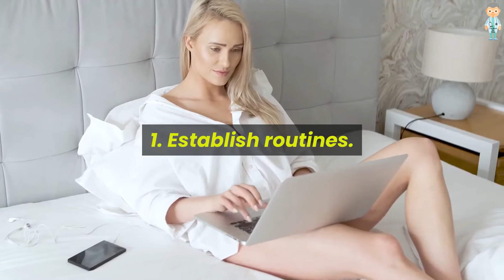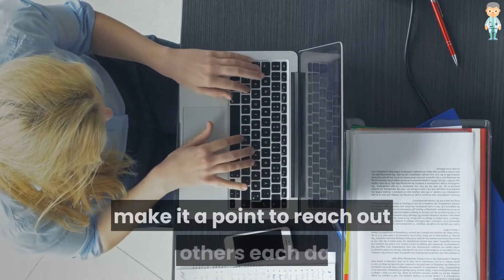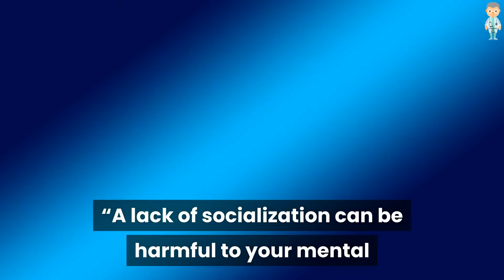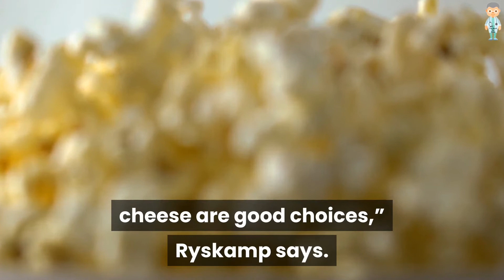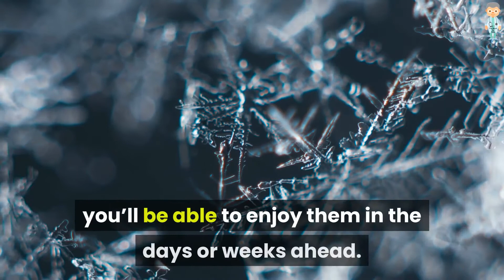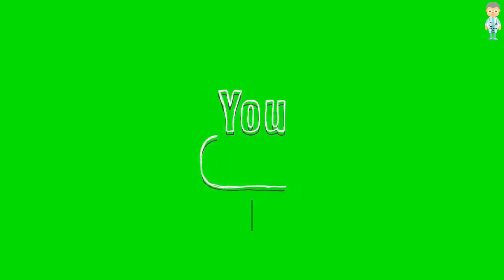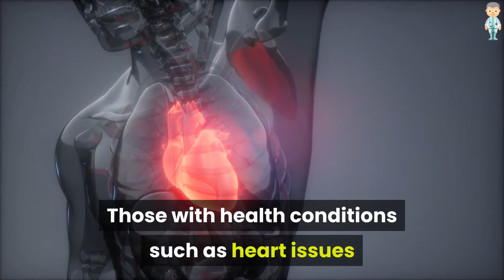Tips for Staying Healthy in a Quarantine - Quarantine Day Routine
4 Strategies for Staying Healthy in a Quarantined World
Quarantine brings anxiety and other mental health problems , So Forming a Quarantine Routine is helpfull .Which leads to a Healthy life style during lock down and Covid 19 .
Basically as the name suggests we provide the content which we think , Its necessary for you to watch . This includes health tips , fitness tips , health and fitness related topics , cancer cure , home remedies , cough , flue , cancer casuing products and cure of many diseases like headache and  insomnia .